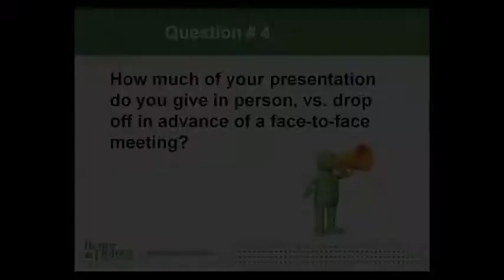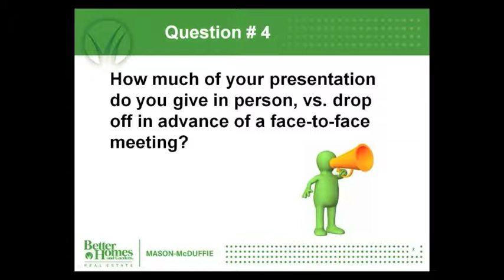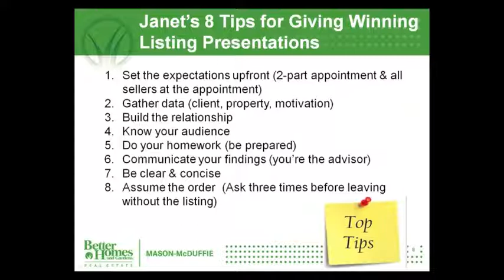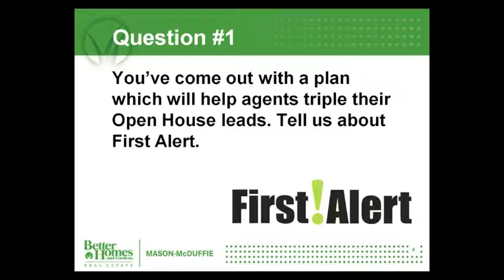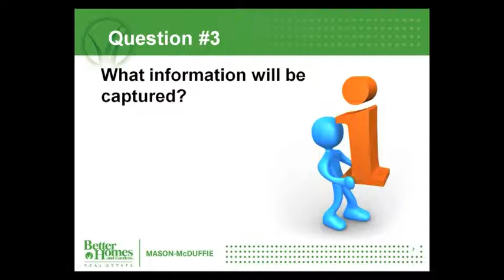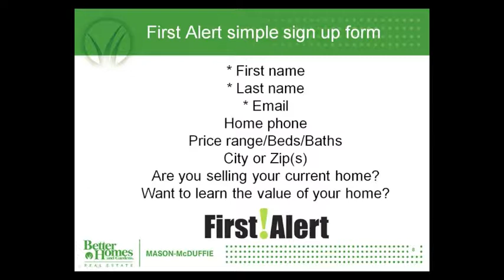best of monday morning radio show 1